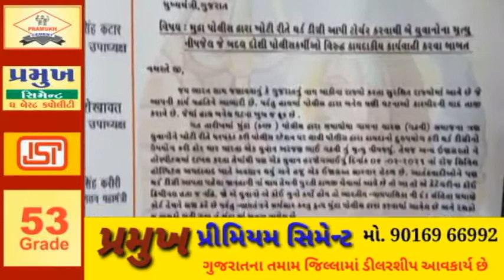KHEDA નડિયાદ કલેકટર સાહેબને શ્ની રાજપૂતકરણી સેના ,ક્ષત્રિય સમાજના હોદૃેદારો ધ્ધારા આવેદનપત્ર......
ખેડા.. નડિયાદ કલેકટર સાહેબને શ્ની રાજપૂતકરણી સેના ,ક્ષત્રિય સમાજના હોદૃેદારો ધ્ધારા આવેદનપત્ર  આપવામાં આવ્યું                  જેમાં સાવરકુંઙલાના  લુવારા ખાતે   હેમુબા બહેન પર અમરેલી જિલ્લાના  એસ.પી. ધ્ધારા થયેલ અત્યાચારની ધટનામાં ન્યાય અપાવવા અને કચ્છ  જિલ્લાના મુધાૃ તાલુકાના સમોધોધા ગામ ખાતે પોલીસ પ઼શાસન અને ગૂંઙા તત્વો ધ્ધારા ગઢવી સમાજના બે યુવાનોને માર મારી પોલીસ કસ્ટડીમાં મોતને ધાટ ઉતારી દિધેલ હોવાનું જણાવતા તેઓને ન્યાય અપાવવા અને જવાબદાર પોલીસ કમીૅ પર કાયદેસરની કાયૅવાહી કરવા હેતુસર ખેડા જિલ્લાના અલગ અલગ તાલુકામાં અને નડિયાદ  કલેકટર સાહેબને આવેદન પત્ર આપવામાં આવ્યુ # બ્યૂરો રિપોટૅ-પ઼વિણ પરમાર